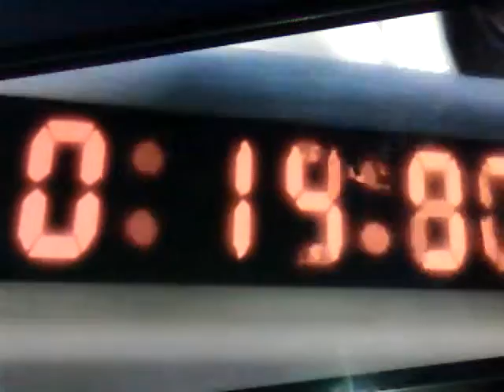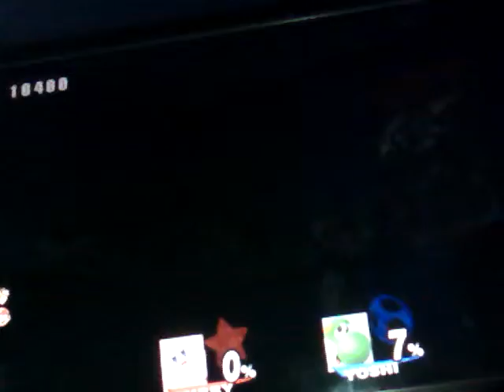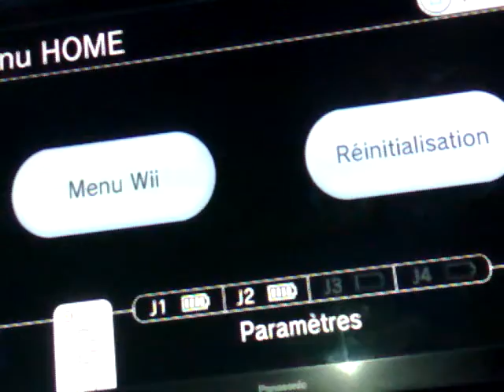Let's play super smash Bros brawl ep7 ft Tom